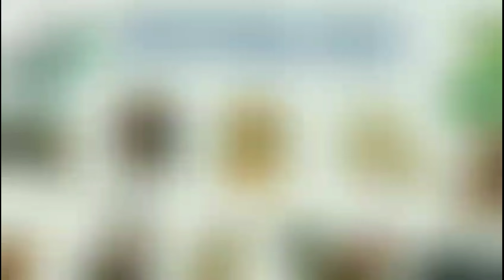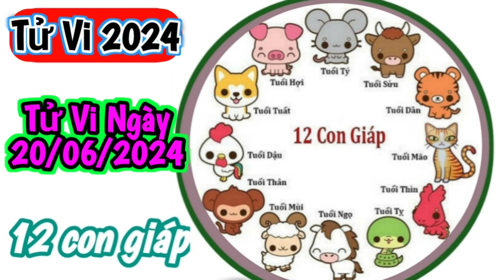Tử Vi Hàng Ngày 20/6/2024 của 12 Con Giáp